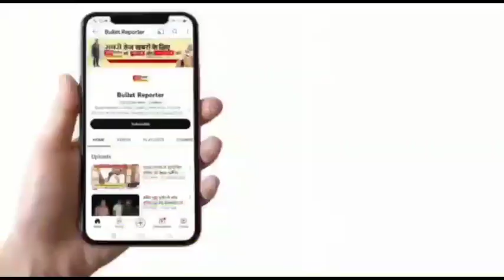रीवा में बेटे-बहू और पोतों के शव रखकर चक्काजाम आश्वासन के बाद किया गया अंतिम संस्कार